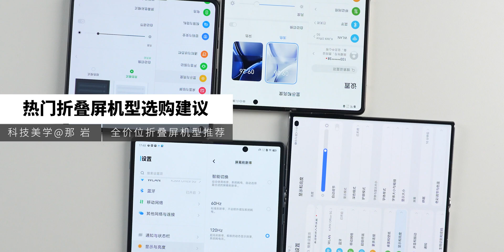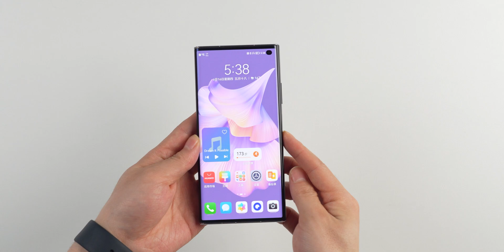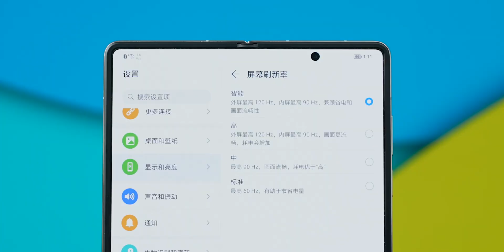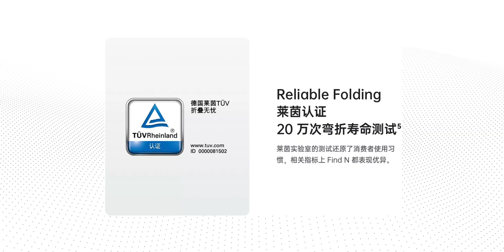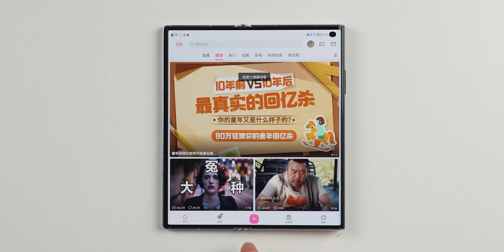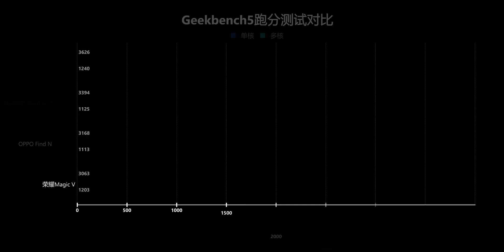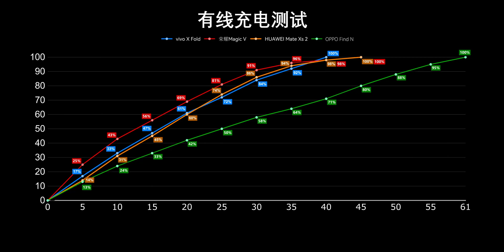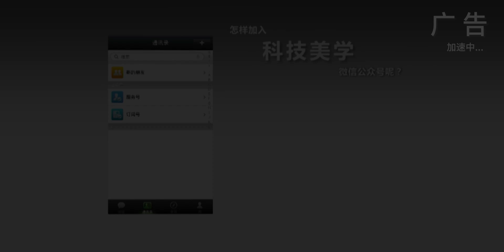总价值六万元 9款折叠屏手机对比选购建议【科技美学】KJMX 三星GalaxyZflip/华为mateXS2/vivoXfold/荣耀magicV/OPPOfindN/华为P50pocket